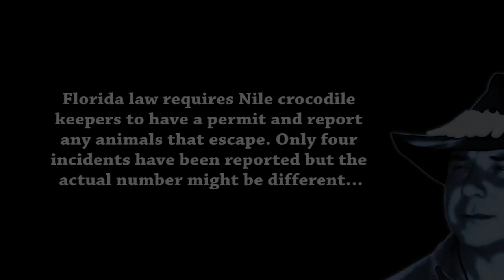Nile Crocodiles In Florida 02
South Florida has proved to be the perfect home for large reptiles from other tropical parts of the world. For example, the Burmese python, a native of Southeast Asia, has taken root in the Everglades over the last several decades. Therefore, it’s not surprising that a few Nile crocodiles (crocodylus niloticus) have been reported patrolling Florida’s swamps. But it’s still unclear if the Nile crocodiles are breeding in the wild. Florida law requires croc keepers to have a permit and report any animals that escape. To date, only four incidents have been reported and they may correspond to the four individuals identified by scientists. If they have established a population, getting rid of them may prove to be a bureaucratic nightmare. The Nile crocodile is protected by the U.S. Fish and Wildlife Service under the Endangered Species Act.  Special permission has to be obtained to move or euthanize individual crocs–even though they’re in a non-native habitat. Nile crocodiles in Florida was filmed by Heiko Kiera aka Ojatro and is available